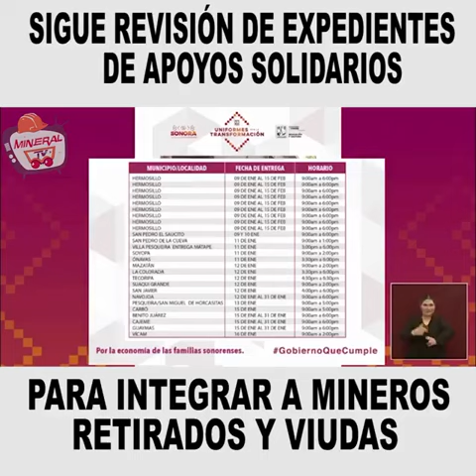El Gobernador Alfonso Durazo informó para ElMineral que aún siguen en revisión expedientes